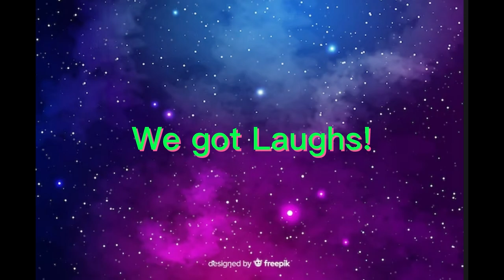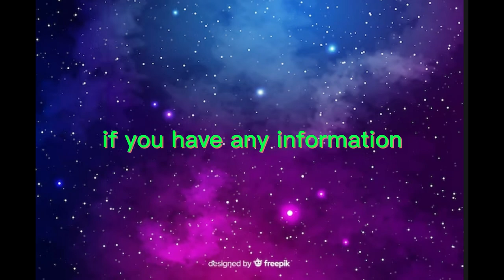Dr laugh does a fund raiser in Northern Ireland Troubles RP GMOD #2 (GONE WRONG)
guys this was crazy!!!